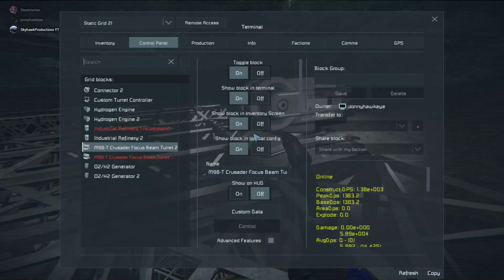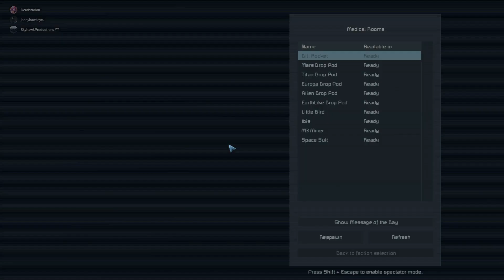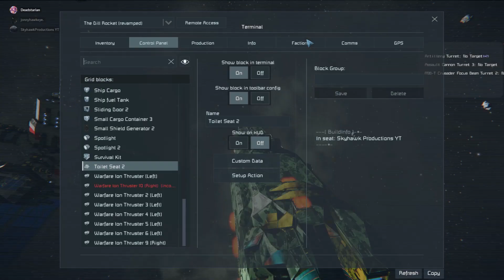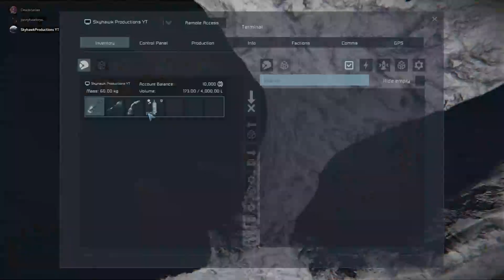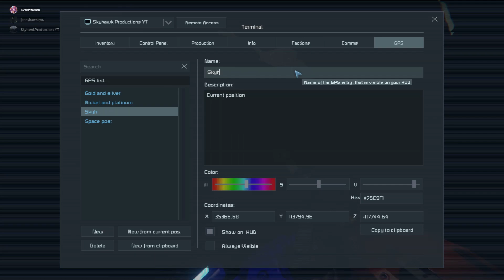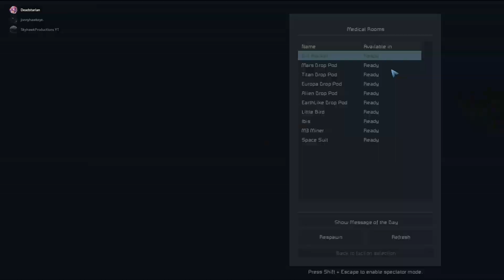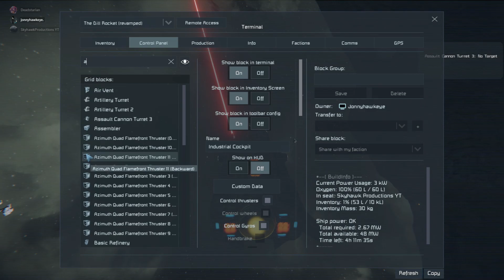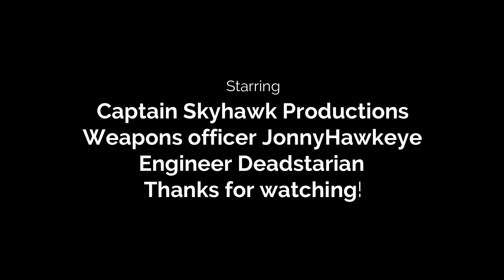Space Engineers Server Survival Series Episode 10 No rest for the wicked!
Welcome back everyone to the series. In todays episode we run into a spot of trouble and we call in our allies to help us.